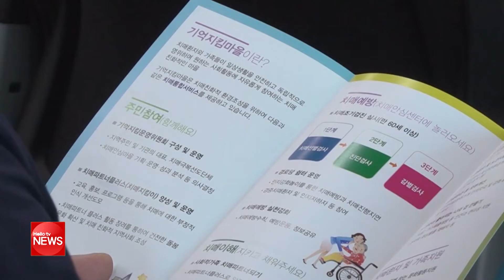해운대 반송2동, 기억지킴마을 선포